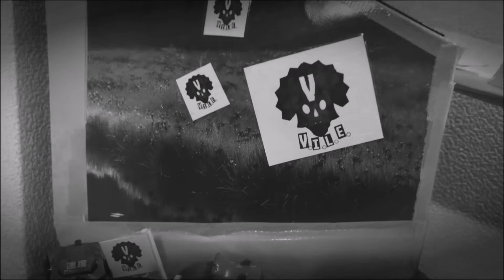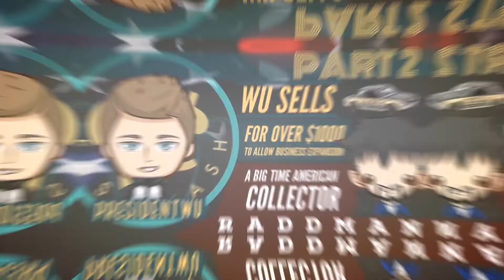🇯🇵 Coup d'état (s3e7) - Tokyo Diecast Racing EN FRANCAIS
Il s'est passé plein de choses durant la semaine, avant de voir revenir le groupe B sur la piste nous nous intéressons aux actualités et aux polémiques dont vous avez sans doute déjà entendu parler.

Song used during the race.

THE MARIO MEN theme song:
Track: Cuban Music [Latin Music] by MokkaMusic Cuba